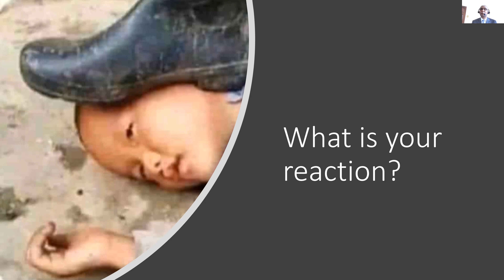It's A Question of Worship | Jabulani Mpofu | Preston Seventh-day Adventist Church | 2nd July 2022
Who's side are you leaning on? Let's walk through the Three angels messages and how that relates to us today.